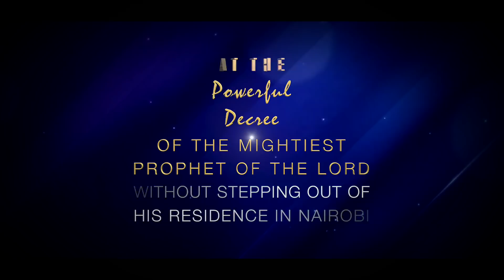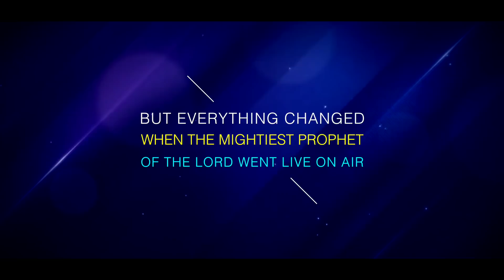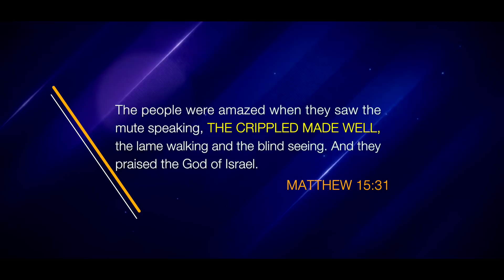UPDATED! TOTALLY CRIPPLED BABY PETER GETS UP & WALKS AWAY